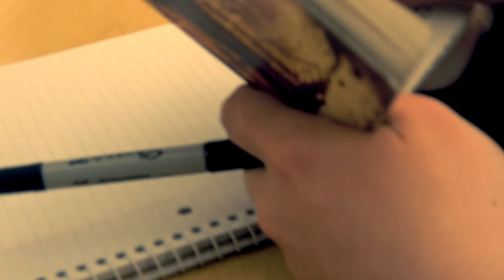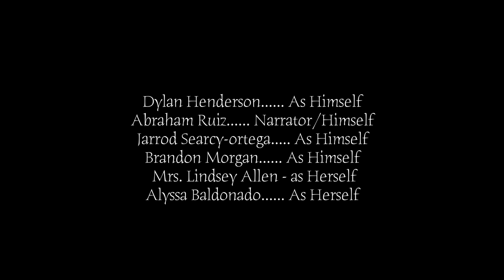Henderson - (2017) - Short Film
Are you really gonna watch this movie? This a film that Abraham Ruiz directed about the life of our friend Dylan Henderson. You really want to watch it?